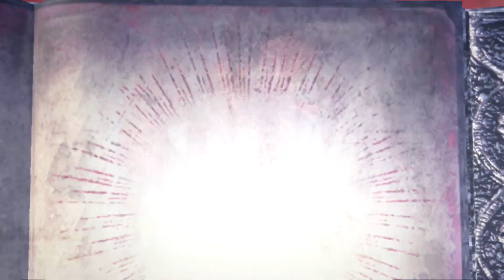Bayonetta 3 - Part 15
The shadow remains cast [over Bayonetta 3, for the Nintendo Switch. Strap in. Of all the games from Nintendo and PlatinumGames. this is certainly one of them.]